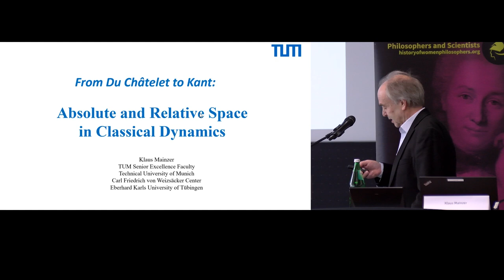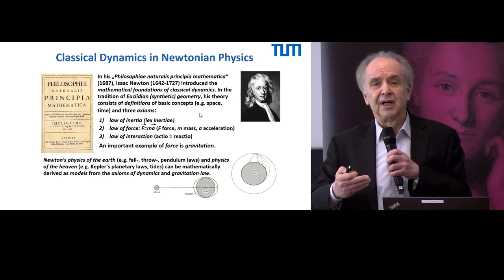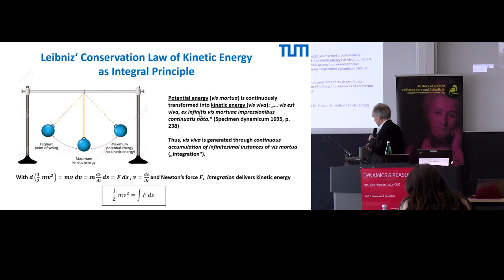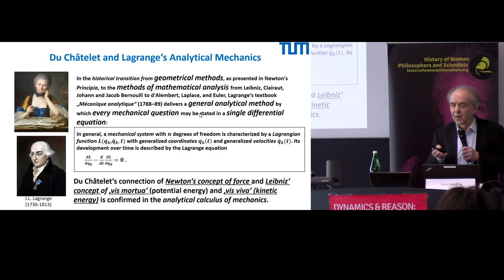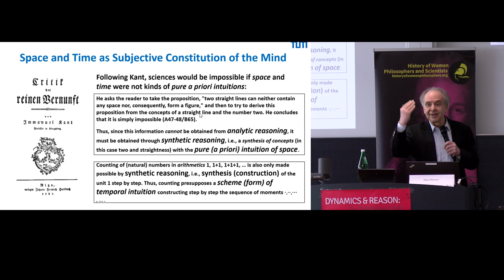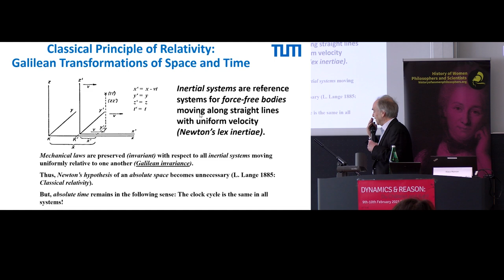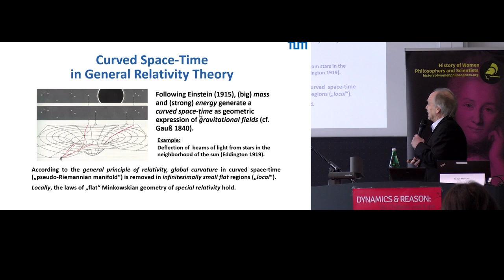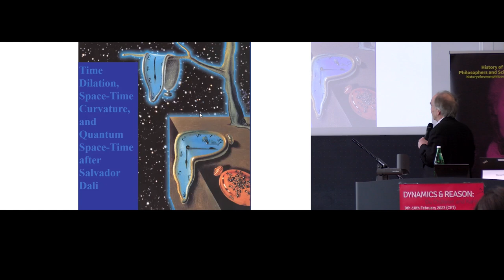Klaus Mainzer - From Du Châtelet to Kant: Absolute and Relative Space in Classical Dynamics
Dynamics & Reason: Du Châtelet and Kant workshop and the conference were organized by Prof. Ruth Edith Hagengruber, who directs Paderborn University’s Center for the History of Women Philosophers and Scientists, and Dr. Aaron Wells, postdoctoral research fellow at Paderborn University. It was the world’s first event devoted to these two thinkers and was held in collaboration with Harvard’s History of Philosophy Workshop with Prof. Jeff McDonough (Harvard University).

The invited keynote speakers were Prof. Emily Carson (McGill University, Canada), Prof. Silvia De Bianchi (University of Milan), Prof. Katherine Dunlop (University of Texas, Austin), Dr. Hartmut Hecht (Berlin-Brandenburg Academy), and Prof. Klaus Mainzer (TU Munich), who is also president of the European Academy of Sciences and Arts. Prof. Birgitt Riegraf, the President of Paderborn University, contributed a welcome address. Additional scholars joined the workshop from philosophy departments in the United States (University of North Carolina, Duke University, The Ohio State University, and St. John’s University), as well as the Nordic countries (Eastern Finland University). Finally, talks were chaired by Prof. Brigitte Falkenburg (TU Dortmund) and Prof. Riccardo Pozzo (University of Rome Tor Vergata and the Pontifical Academy of Social Sciences).